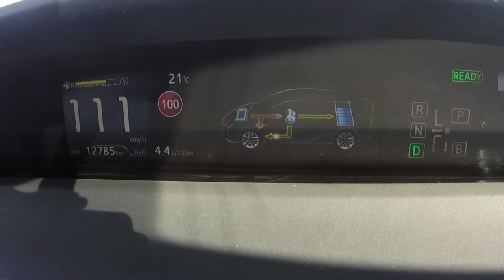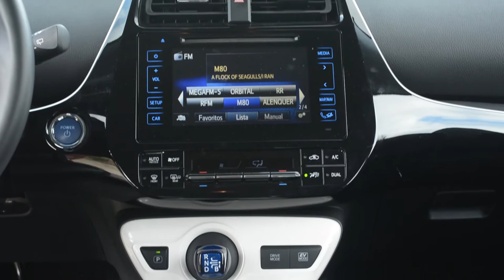Toyota Prius 2016 - Dicas para melhorar consumos! [Review Portugal]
Ensaio 4ª Geração Toyota Prius.

Não é o que se conduz, é como se conduz! Truques e dicas para fazer bons consumos de combustível e bater os dados anunciados pela marca.

Um Novo Ícone Híbrido. Outra Vez.
Em 1997, o Prius original deixou a sua marca na história do mundo automóvel. Agora, o novo modelo volta a elevar este Híbrido pioneiro ao lugar que lhe pertence: à vanguarda da tecnologia, da eficiência, da inovação e do design.

Os nossos modelos Híbridos combinam dois motores: um a gasolina e outro elétrico. Os dois motores trabalham em sinergia para disponibilizar potência, sempre que necessária. Se precisar de performance basta pressionar o acelerador e desfrutar da condução.

Aceleração
Ambos os motores funcionam em sinergia para oferecer o melhor desempenho.
Desaceleração e travagem
O sistema híbrido recicla a energia cinética produzida para carregar a bateria.
Ultrapassar
Ambos os motores funcionam na sua melhor potência para oferecer o máximo desempenho.
Parado
Ambos os motores são automaticamente desligados para que não haja desperdício de energia.

Economizar o combustível
Não é segredo que, na maioria dos automóveis, a condução citadina aumenta os custos de combustível. Os Híbridos Toyota, não se comportam como a maioria dos automóveis. Reciclam energia e possuem dois motores – um a gasolina e outro elétrico – uma combinação perfeita que oferece consumos incrivelmente baixos, como 3.3 litros de gasolina aos 100km.

Em cidade, os consumos podem ser otimizados se conduzir em Modo Eco. Se pretende eliminar totalmente as emissões de CO2 basta selecionar o Modo EV, pressionar suavemente o acelerador e desfrutar da suavidade e silêncio até aos 50km/h, apenas com recurso à energia das baterias.

Um sentimento de tranquilidade
Num Híbrido Toyota, vai notar algo de especial, o silêncio, a suavidade e a tranquilidade do motor, algo que tem de experimentar para poder acreditar. O Modo EV emite zero emissões e proporciona uma condução extremamente suave.

Emissões reduzidas
A união perfeita entre os motores a gasolina e elétrico faz com que um Híbrido Toyota emita apenas 75g de CO2 por km, valores incrivelmente baixos para um carro familiar. Quando se conduz em EV-Mode, é possível acelerar dos 0 aos 50km/h sem produzir qualquer emissão. Existe mais CO2 num balão.